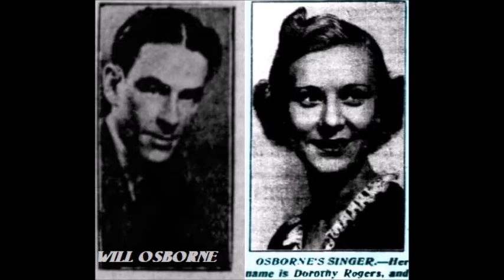Will Osborne & His Orchestra - Please Pardon Us We're In Love (1937)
--Audio Ripped from Archive.org, since it's nowhere else online. Transcriber is Luthier1964--